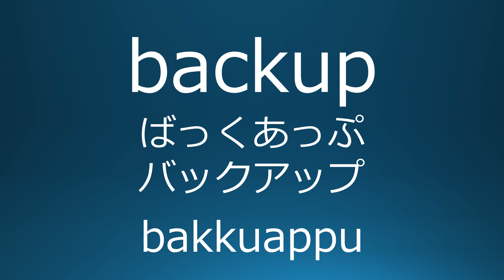Japanese vocabulary listening Computer Version / 日本語リスニング コンピューター編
This video is a listening material for learning Japanese Language.
It repeats Japanese audio twice after the English audio.
Let's master Japanese by listening to the audio many times.

コンピューターに関する単語をまとめた日本語学習用の動画です。
英語の音声の後に日本語の音声を2回繰り返します。
何度も聞いて日本語をマスターしましょう。